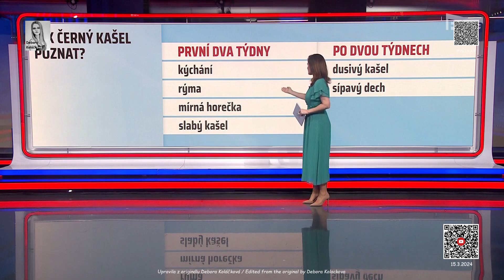15-3-2024_Klára Doležalová